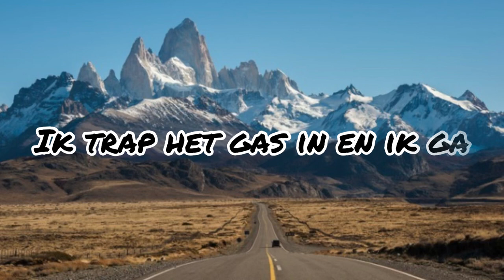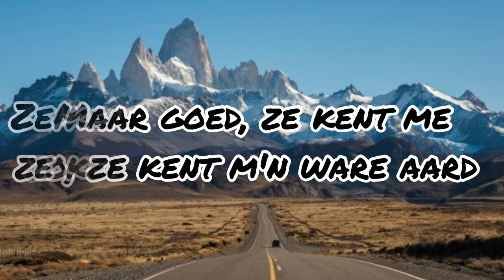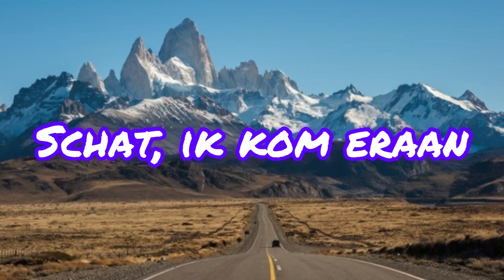Snelle - Terugweg (Lyrics)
ik heb een lyrics gemaakt van het nieuwe nummer terugweg van snelle